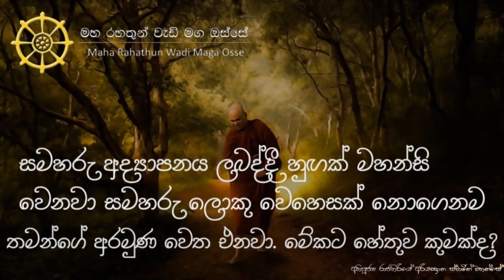අද්‍යාපනය ලබා ගන්නා දරුවන්ට, එක එක විෂමතාවයන් පැමිණෙන්නේ ඇයි? මේකට හේතුව කුමක්ද?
• සමහරු අද්‍යාපනය ලබද්දි, හුඟක් මහන්සි වෙනවා. සමහරු ලොකු වෙහෙසක් නොගෙනම තමන්ගේ අරමුණු වෙත එනවා. හොඳින් ප්‍රතිඵල ලබනවා. මෙවැනි වෙනසක් ඇයි?

තෙරුවන් සරණයි!